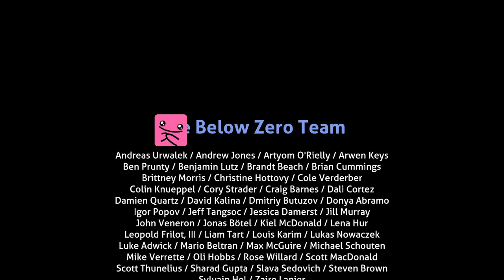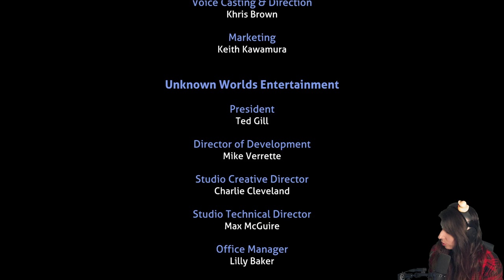FIN (et début du voyage) - Subnautica: Below Zero #10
FIN de notre let's play sur Subnautica: Below Zero (avec l'aide précieuse du tchat parce que j'avais touuut oublié) !

Toujours un plaisir même si j'ai préféré le 1er. Très hâte d'en savoir plus sur le prochain !